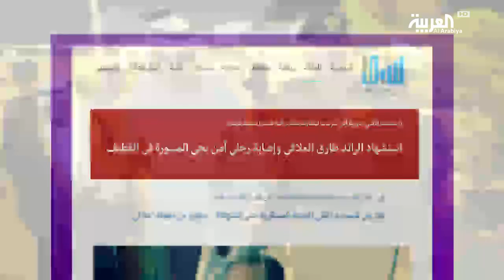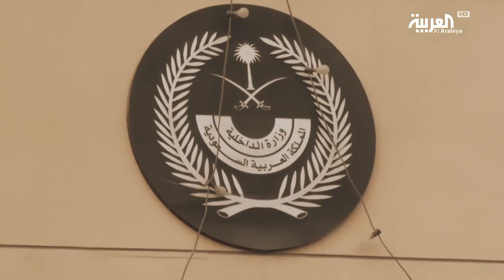طارق عبد اللطيف العلاقي شهيد الواجب في القطيف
أعلنت وزارة الداخلية السعودية استشهاد الرائد طارق بن عبد اللطيف العلاقي في عملية إرهابية أثناء دورية أمنية في حي المسورة بمحافظة القطيف.